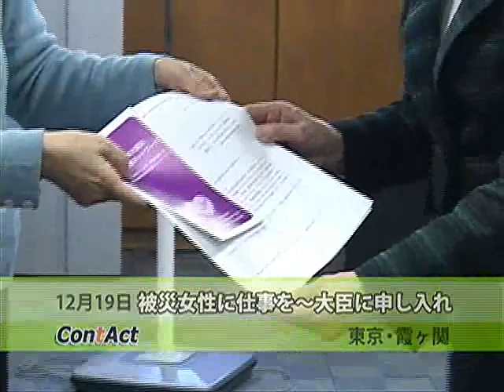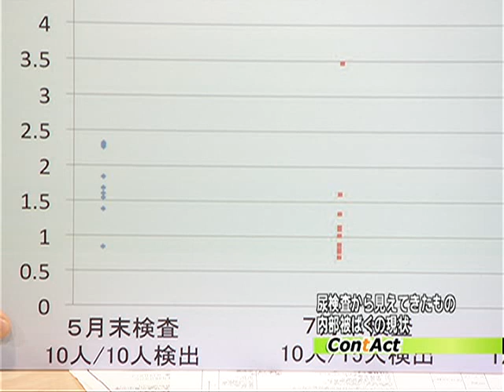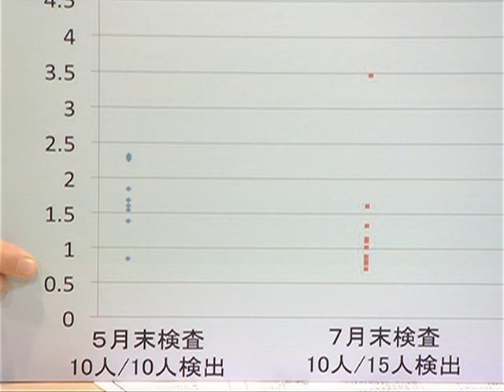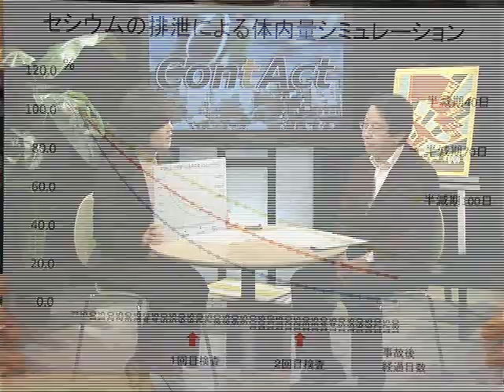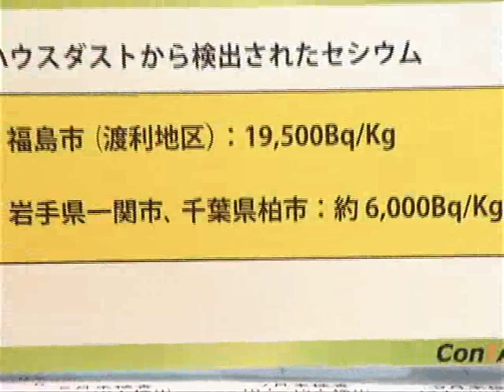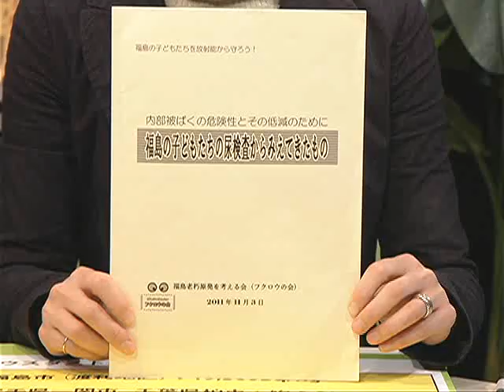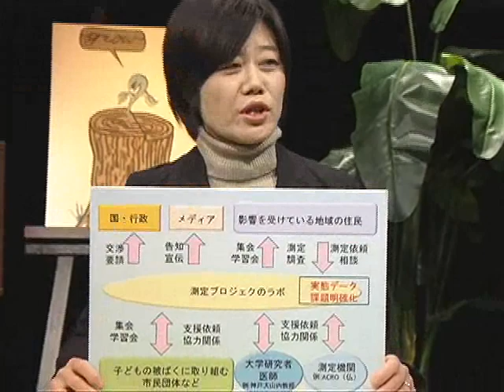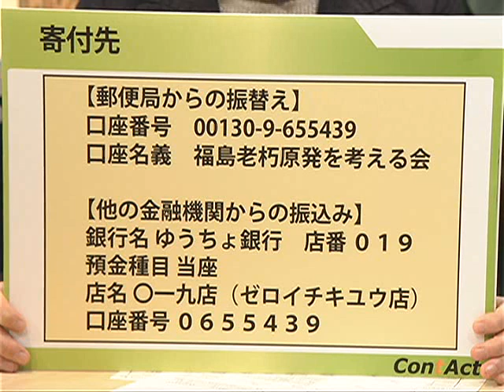尿検査から見えてきたもの～内部被曝の現状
事故後、フランスの放射能測定機関ＡＣＲＯと連携して、子どもたちの尿検査を続けている「福島老朽原発を考える会」。調査結果によると、調査したほとんどの子どもの尿からセシウムが検出され、しかも、時間が経過しても、その量が減るどころか、増えている可能性のあることが明らかとなった。また、東北や関東の家庭内のハウスダストの放射能分析を行った結果、ほとんどの家庭で放射性物質が検出された。調査を行っている青木一政さんにお話を伺う。